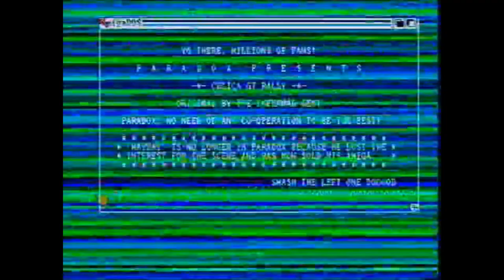Toyota Celica GT Rally (1990) Amiga Longplay (Real Amiga 500) in 2022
This Amiga 500 gameplay was recorded on a retro VHS/DVD player, and the DVD-RW disc then burned to PC.  The video file of the Amiga 500 gameplay was uploaded to our Amiga Retro World YouTube.

This is a single Amiga 500 game from the Amiga Retro World Game Tapes.

Game Load: (0:00)
Crack Screen : (0:35)
Game Music : (1:21)
Controls Preferences: (2:43)
Gameplay - Track 1: (3:59)
Gameplay - Track 2: (7:20)
Gameplay - Track 3: (10:54)
Gameplay - Track 4: (14:13)

History: In 1993, I purchased my very first home computer, the Amiga 500. As a prolific gamer, I recorded several Game Tapes on VHS. This VHS Game Tape was dug up from my VHS collection, burnt onto DVD, saved onto a conventional hard drive, and uploaded to YouTube for you to enjoy.